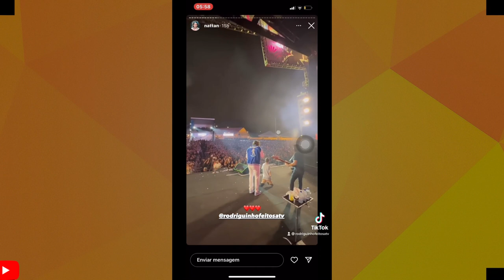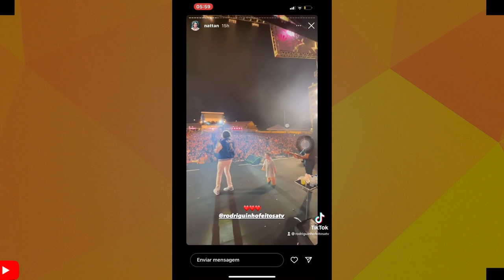FÃS SE REVOLTAM E PARTEM PRA CIMA DE REPÓRTER APOS ELE FALAR MAL DE JOÃO GOMES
VAMOS FALAR SOBRE JOÃO GOMES